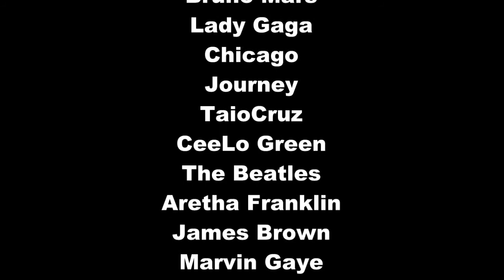The Rhythm Kings Demo Reel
The Rhythm Kings are a funky, fun, horn-driven party band that is guaranteed to rock your next event! Specializing in weddings, corporate events and private parties TRK will keep your guests dancing to a great mix of classic dance songs and today's Top 40
hits. You'll also be able to check our upcoming events!